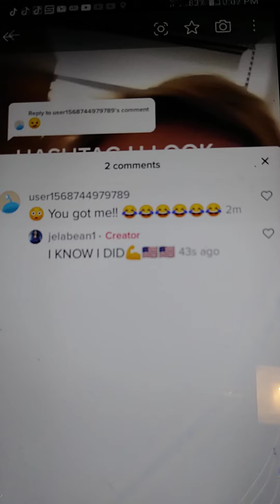STALKERS ARE BAAACCKKK LOOK DORKUS DEVINE AND LUZR BALDY TIMOTHY ORGAN LIMPDIC